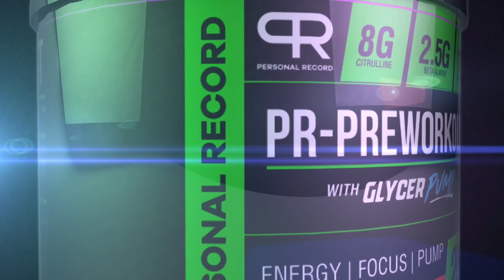THE STRONGEST/MOST JACKED MAN YOU'VE NEVER HEARD OF!